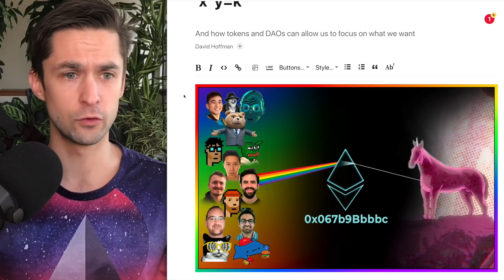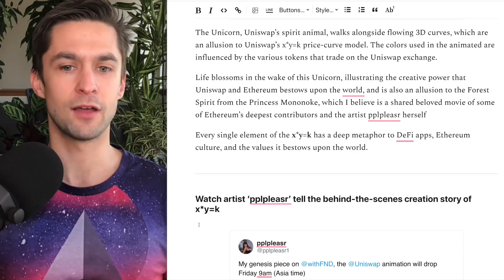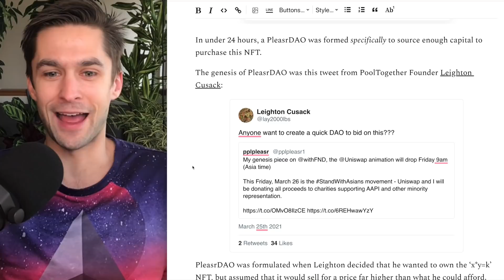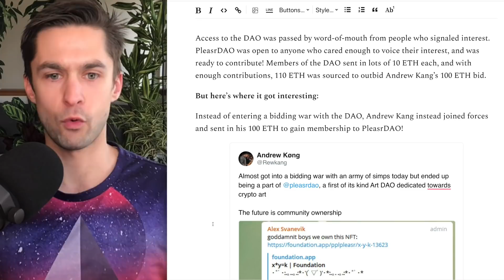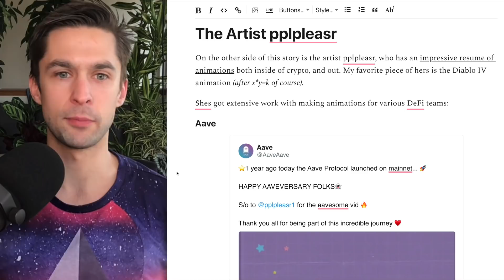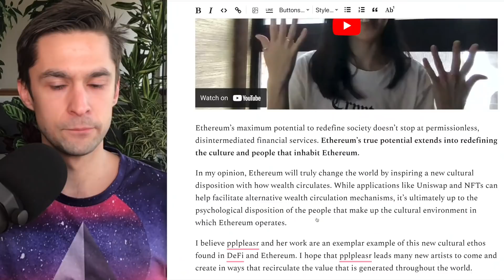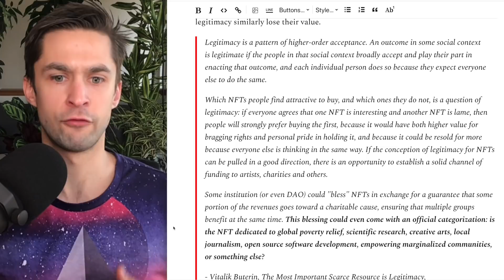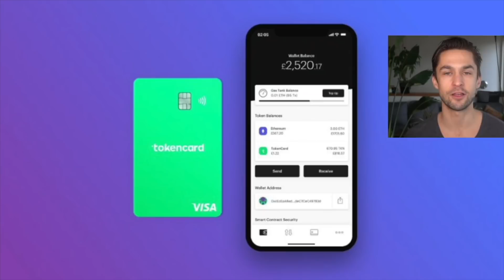The Story of pplpleasr, PleasrDAO and 'x*y=k'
The animation that teased Uniswap's V3 Announcement – x*y=k – is a compelling piece of art on its own, but its story and context present a fascinating example of what DeFi culture is all about.

This episode combines a 'David Reads,' a conversation with Leighton Cusack of PleasrDAO, an interview with pplpleasr herself, and an assortment of clips and gifs.

Topics Covered:

0:00 Intro
0:51 David Reads
3:37 The Animation, x*y=k
7:25 The NFT
8:45 PleasrDAO w/ Leighton Cusack
17:50 Apes Together Strong
20:38 The Artist, pplpleasr
27:02 The Power of Ethereum
33:22 Interview with pplpleasr
36:35 The Creative Process
42:14 Worthy Metaphors
47:14 An NFT, An Auction, A DAO
54:22 The Culture of DeFi